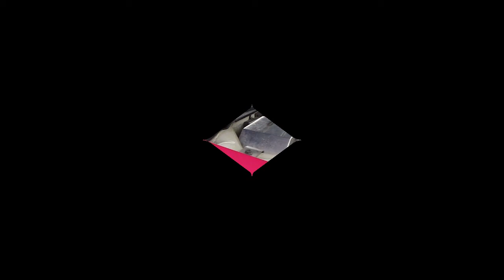FUJI Speedway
Another Day at the Track for these guys.